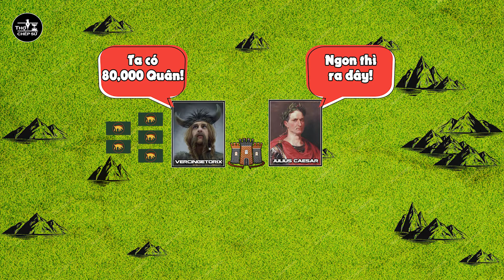History Battle #2: Alesia - Caesar Công Thành Đỉnh Cao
XÂY DỰNG 2 THÀNH ĐỂ CÔNG 1 THÀNH - LƯỠNG ĐẦU THỌ ĐỊCH!
MÔ PHỎNG CHI TIẾT TRẬN CÔNG THÀNH ALESIA CỦA JULIUS CAESAR - trong hành trình chinh phục xứ Gauls mà ngày nay là nước Pháp!
► Alesia ngày nay là một vùng đất nhỏ thuộc vùng Burgundy tại Pháp, nhưng tất cả cư dân nơi đây, không ai không biết đến việc Julius Caesar đã đánh bại vua Vercingetorix của bộ lạc Arverni, người đã thống nhất xứ Gauls.
► Gauls luôn là một cái gai trong mắt người La Mã, họ là những chiến binh dũng mãnh và thường đánh phá các vùng đất biên giới phía bắc của Cộng Hòa La Mã. Các cuộc chiến giữa hai phe đã diễn ra liên tục hàng chục năm cho đến khi Julius Caesar xuất hiện.
► Tháng 9 năm 52 TCN, Vercingetorix đưa quân tiến vào thành Alesia cố thủ còn quân đoàn La Mã truy đuổi ở phía sau. Thành trì này nằm ở trên đồi và có vị trí phòng thủ rất tốt, rất khó để công phá.

► Vị vua người Gauls có trong tay 80.000 quân nhưng ông cho rằng, không cần phải tham chiến với La Mã, họ có đủ thời gian để gọi thêm những đoàn quân khác tới chi viện và từ đó sẽ bao vây ngược lại người La Mã, tấn công vào kho quân lương giành chiến thắng và ít hao tổn binh lực.
► Còn phía La Mã, quân đoàn của Julius Caesar bao gồm 50.000 quân, ông cho rằng đây là thời cơ để kết thúc cuộc chiến kéo dài này, nếu ông rút quân, người Gauls hoàn toàn có thể trở nên mạnh mẽ hơn và sẽ rất khó khăn để tấn công một lần nữa vì thế dù ít quân hơn ông vẫn quyết định tiến đánh.
► - Thấy rằng thành Alesia là một nơi dễ thủ khó công, lại bị thiệt về quân số, Caesar làm một việc không ai ngờ tới.

► ► Mong các bạn subs kênh để anh em Thợ Chép Sử tiếp tục cho ra mắt những video chất lượng và hấp dẫn hơn rất nhiều:

© Bản quyền Video thuộc về Thợ Chép Sử
© Copyright by Thợ Chép Sử ☞ Do not Reup